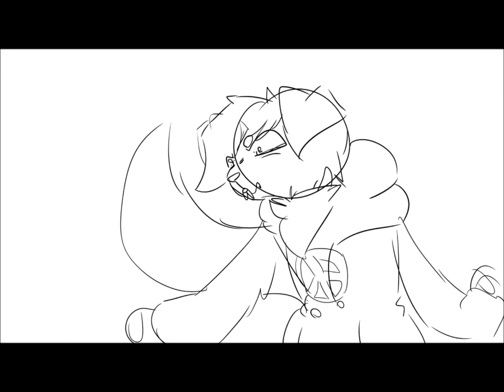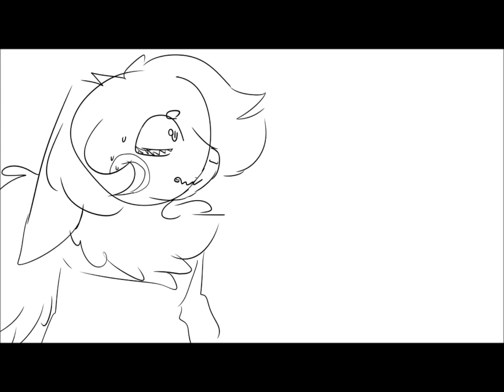Drunk Child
:3
Audio -
Characters
Somber
And
Pan
^v^